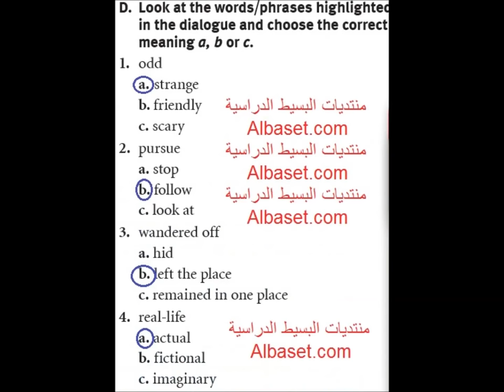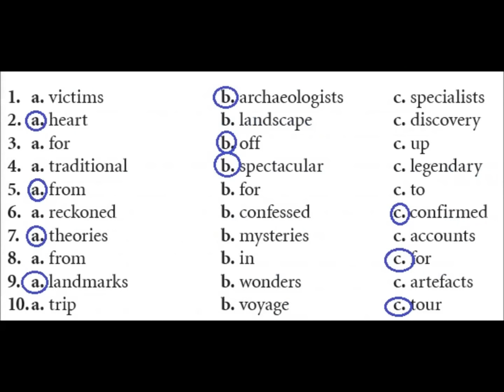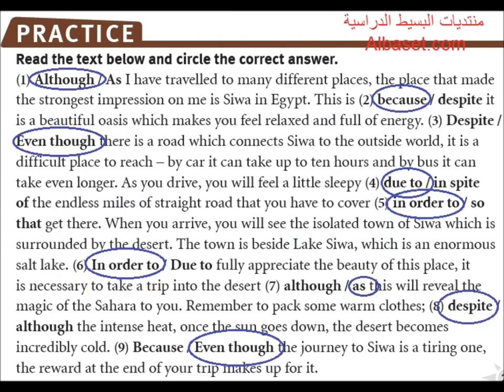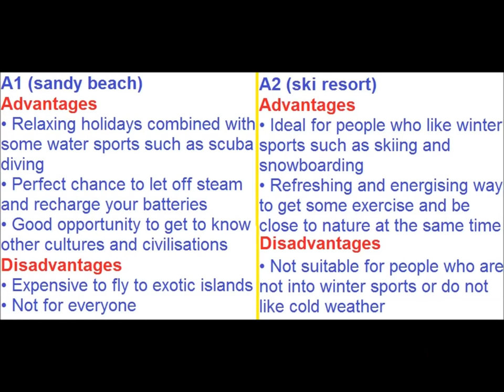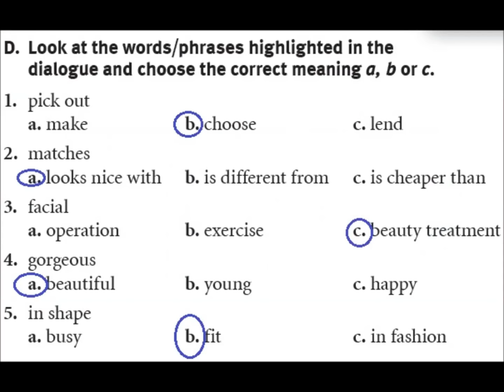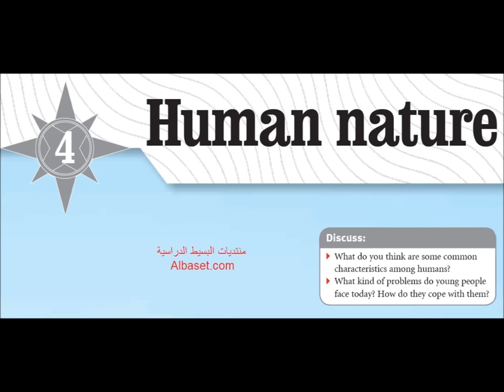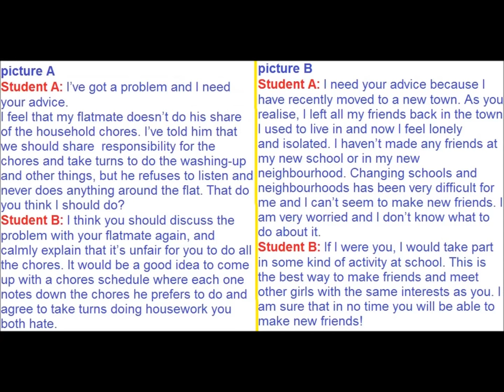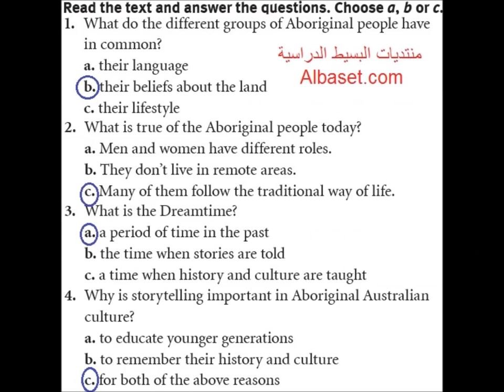حل كتاب الطالب Traveller 4 انجليزي ثاني ثانوي مقررات بالكامل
حل كتاب الطالب انجليزي Traveller 4 للصف الثاني الثانوي المستوى الرابع الفصل الثاني النظام الفصلي مقررات البرنامج المشترك اللغة الانجليزية 4 بدون تحميل, حل كتاب Traveller 4 الطالب كل الوحدات Module 1,2,3,4 الوحدة الاولى والثانية والثالثة والرابعة شاملة كل التمارين والدروس وTasks في كتاب Traveller 4 ويشمل:
Module 1: That’s incredible 0:05
Module 2: On the move 3:15
Module 3: Up-to-date 7:10
Module 4: Human nature 10:20
Tasks 1,2,3,4
لكل وحدة تم حل Reading - Listening - Speaking - Writing وكل تمارين القواعد والمفردات.